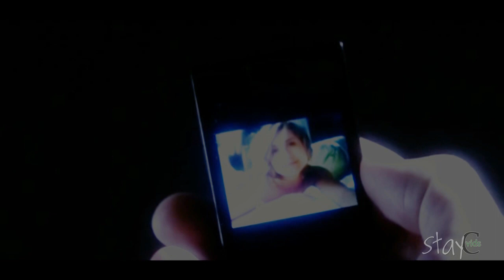Chloe and Oliver[CHLOLLIE]- ** Pieces ** [REUPLOAD]